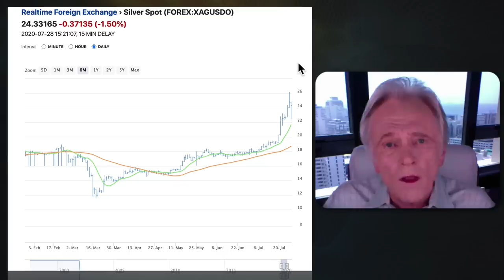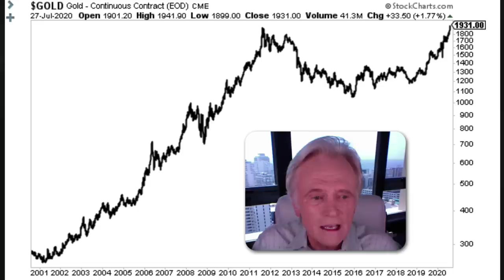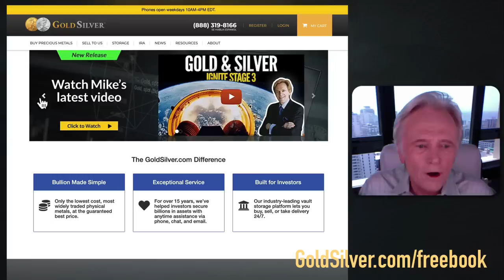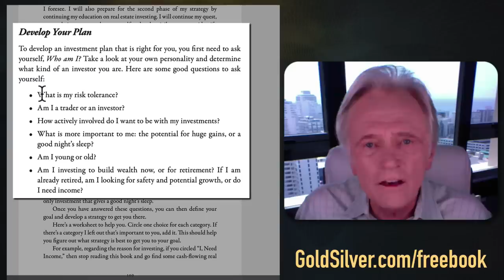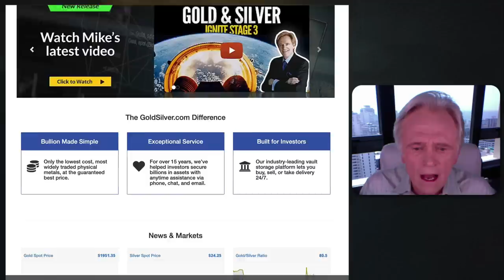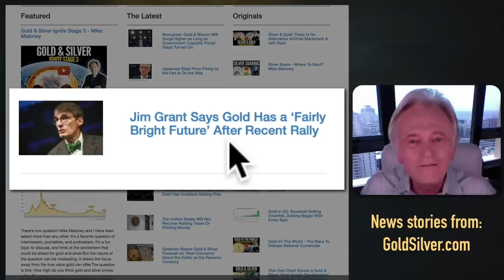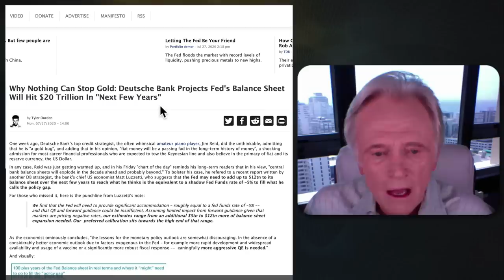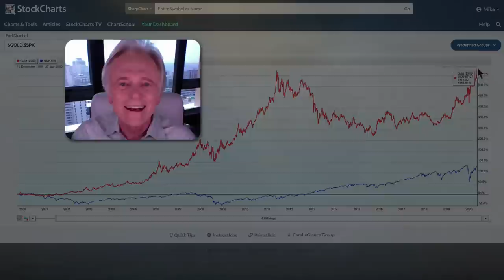Gold & Silver: The Master Plan - Mike Maloney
“I see that there could be an even greater panic into gold and silver this time around than last time - the world is in a lot more trouble today than it was in 1979”. Join Mike Maloney for today’s update on the metals markets, including new analysis of the Gold/Silver ratio and how to construct your own investing plan for precious metals. Thanks for sharing and clicking that 'Like' button. For those wondering why our videos don't appear in their subscription feed immediately - we release our clips to our free weekly email readers first, then later we publish to YouTube. Sometimes it's just hours, sometimes it's a couple of days later. This is to encourage people to join our free newsletter - because one day, we may not have YouTube to rely on. As always, thank you for your support. M.